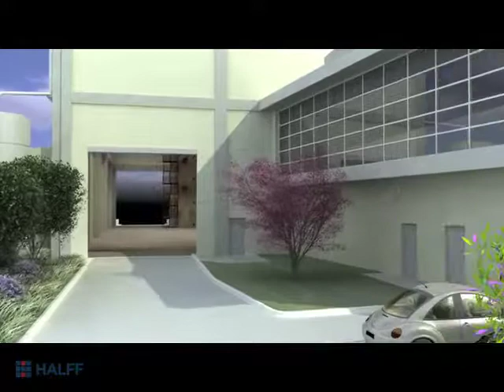UTA Structural Lab - Halff VST